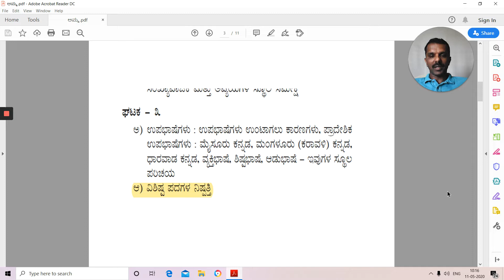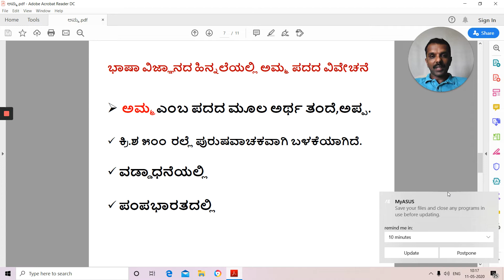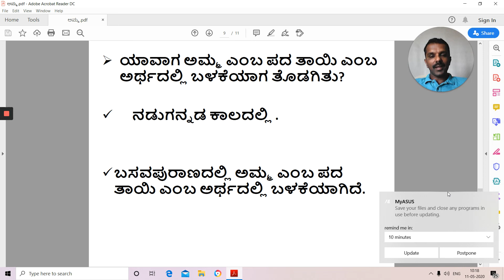ಅಮ್ಮ ಪದದ ನಿಷ್ಪತ್ತಿ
ಮೈಸೂರು ವಿವಿ ಪ್ರಥಮ ಬಿಎ,ದ್ವಿತೀಯ ಚಾತುರ್ಮಾಸ ಐಚ್ಛಿಕ ಕನ್ನಡ